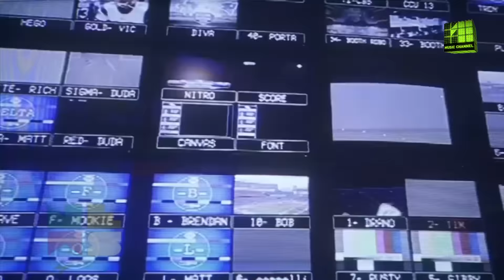Összefogott a NEO és Dancshow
A Videómánia csatorna sztárja és a legendás együttes közös klipet készített.. A végeredmény pedig magáért beszél:)